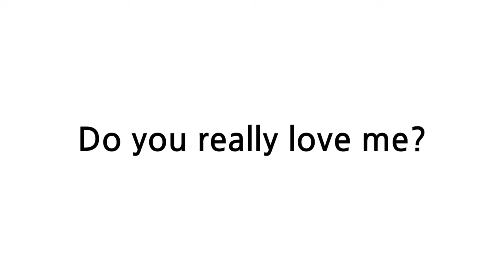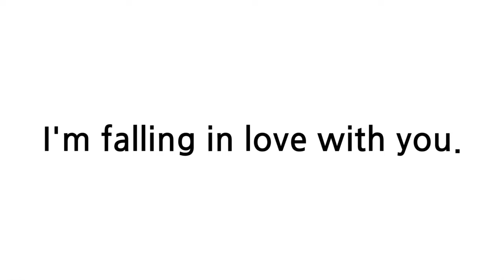배트면 영어회화 [기초훈련 7일]